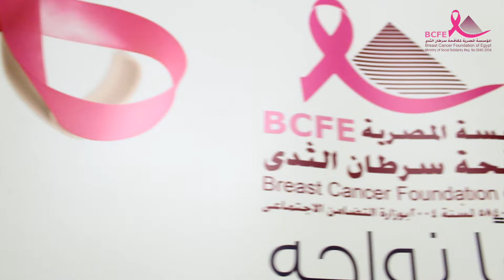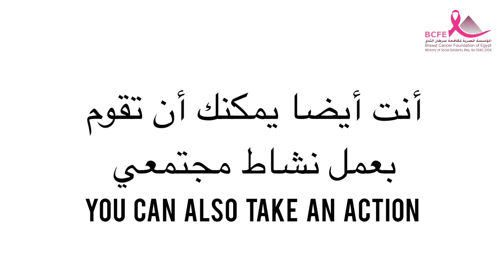Tennis Rally for the cure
Thank you Mrs. Penny Wong, breast cancer survivor, that you could take an action to support the fight with Breast_Cancer_Foundation_of_Egypt against breast cancer. You also CAN DO the same.